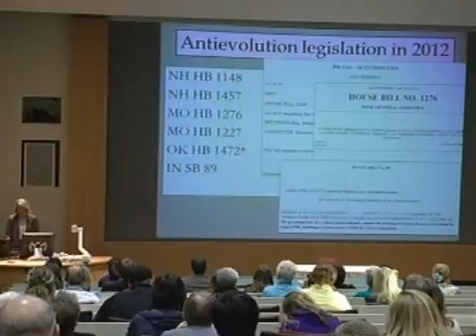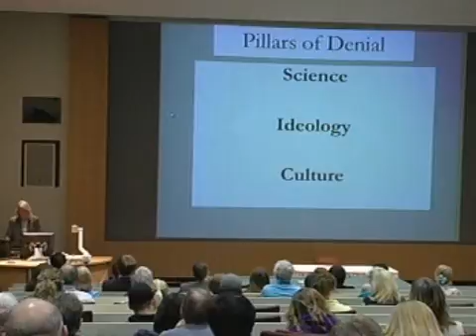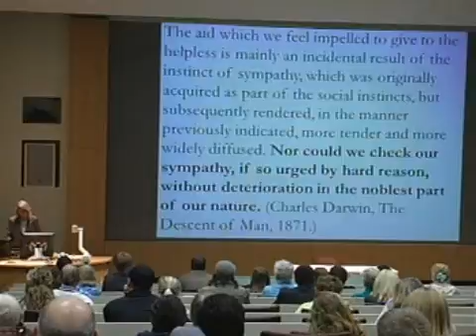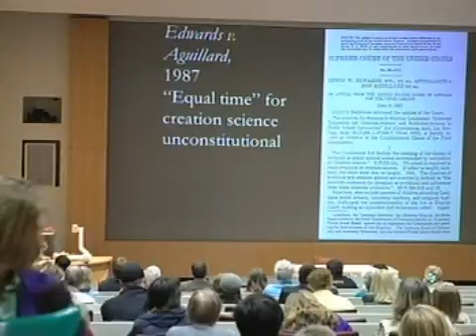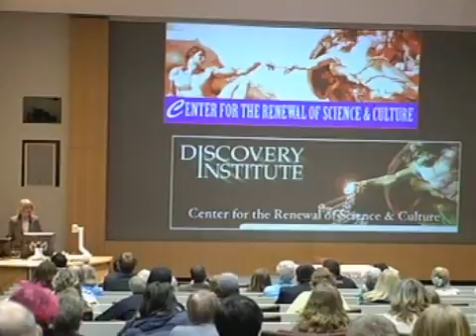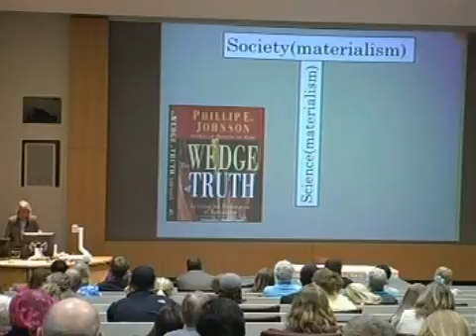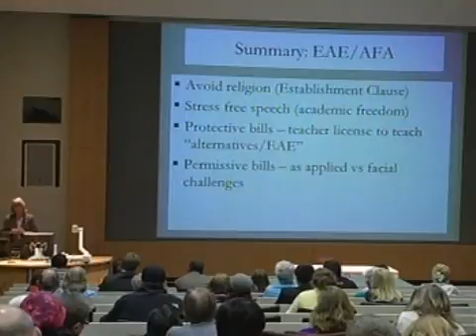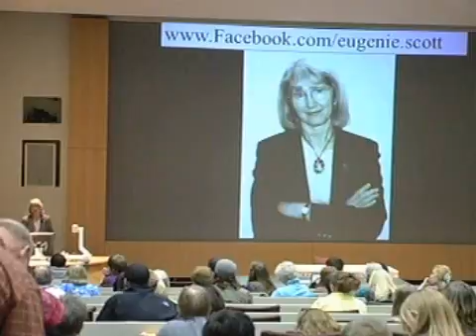Creationism, Evolution, Education--and Politics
When evolution and politics collide. Genie Scott explores new anti-evolution bills, how evolution really works, why some people deny evolution (and the scientific method), and more. Where: Saginaw Valley State University. When: 3/14/2012